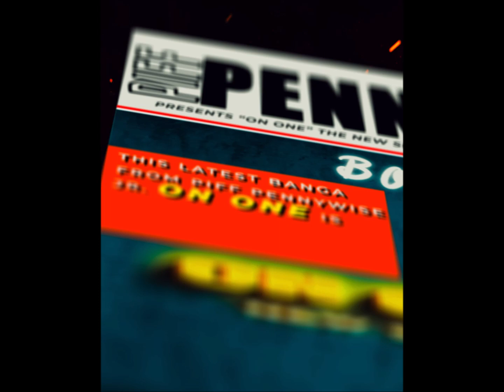PiFF Penny - On One (New Official Music Video) (Prod. F-Plus Beats)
"The fourth quarter is here and to be frank this is PIFF favorite quarter." After a successful drop of “SATIVA” the Bull City emcee is back with the trilogy “INDICA.” PiFF (aka Pennywise JR) gives a inside view of his forthcoming EP INDICA (to drop digitally on all DSP November 7th). Vinyl and CDs to follow!

 The emcee reveals this drop is part two of a three-part musical series. This initial six-song offering is also fully produced by Brazil's own F-Plus Beats (who PiFF calls "one of the most talented beat-smiths I know").  Much like the variety of cannabis flavors that inspired it, there is a multitude of vibes and lyrical attacks within. PiFF has two features on this EP offering. Unlike SATIVA, INDICA has a different vibe. PiFF single “On One” showcases his ability to pull in the fans with a catchy hook and sharp bars. PiFF does it again on the song “Indica” using his verbal ability and introducing different strains of the flower to give us a full picture and storyline. What a wonderful song indeed!

 Though his emcee name and album imagery exemplify the king of clown horror, PiFF himself is a three-dimensional lyricist with quite a discography to his name. (Google: PiFF Pennywise JR) Some of his most recent drops include Sativa which is the first part to the current EP series’. Sativa has songs that ranges from the funky melodicism of the opening track "Weed Sticky" which he uses his sense of humor on the EP's title track (which references PiFF's favorite strains of Grapefruit Durban, Bubblegum Kush to a variety of other flavors).  There's also an introspective ode to a fallen soldier "I'm Not Okay" all with a cohesive boom bap feel throughout. PIFF Invasion Volume 1 mixtape, where he gets busy over beats from some of his favorite producers, such as the Alchemist.  The 2.5 installment of his War Lord series, (this one also fully produced by F-Plus Beats).